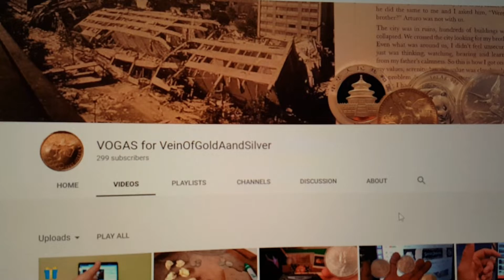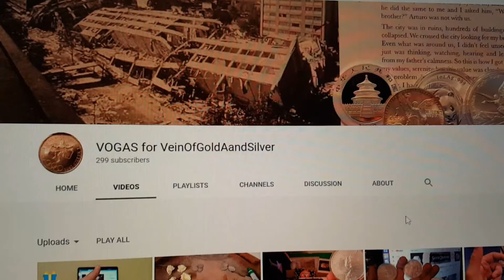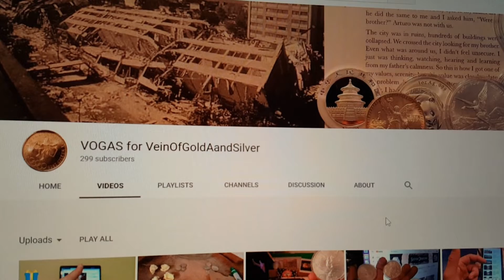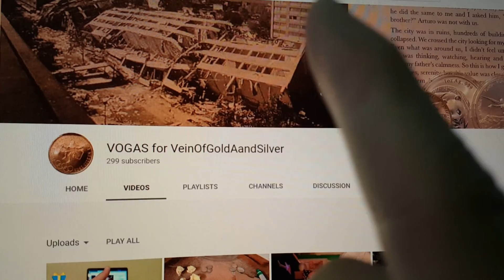Vein of gold and silver 300 sub GAW shoutout video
My man VOGAS is hitting 300 and he wants to celebrate with you! So watch the video, follow the links and tell him SHTF sent ya!!!

And if you're bored, send Scrapping a letter!

Scrapping Hoarding Tinkering Fun
Newcastle, DE 19720